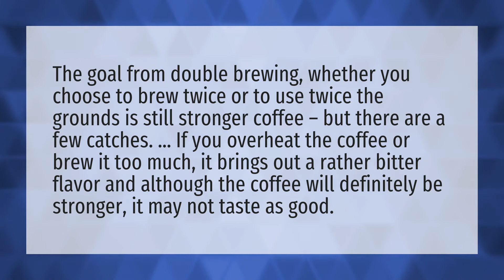What happens if you make coffee with coffee?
Dalgona Coffee • What happens if you make coffee with coffee?